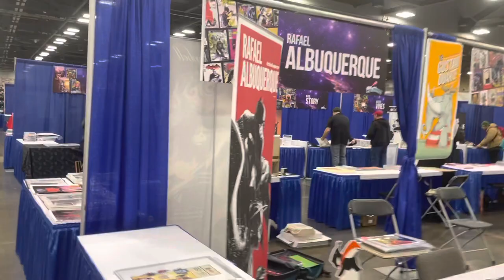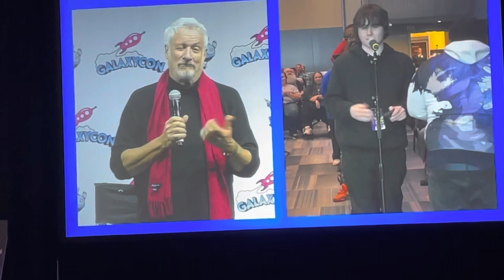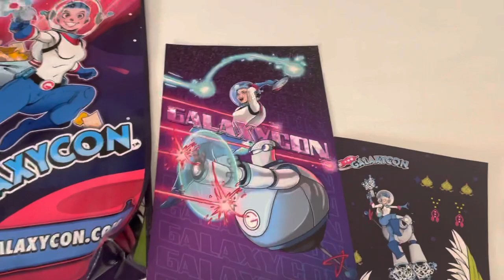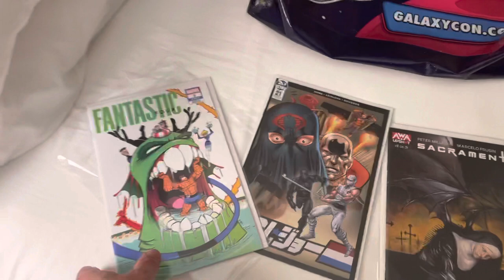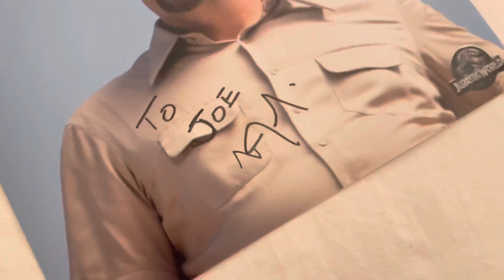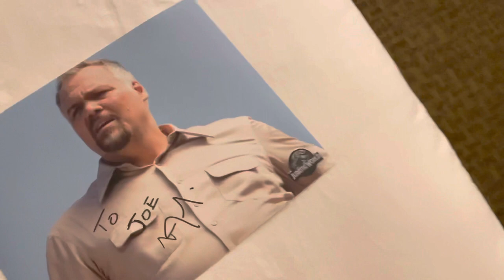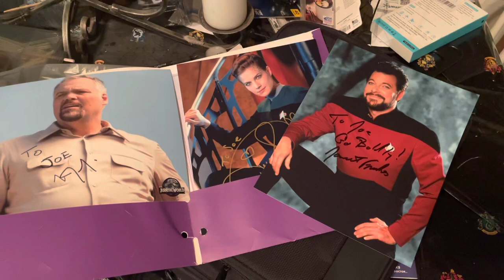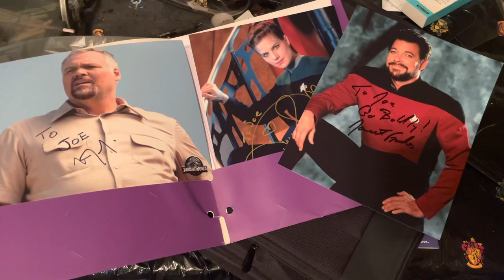Awesome Galaxycon in Columbus! Jonathan Frakes, Terry Farrell, William Shatner and more!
I drive 8 hours to Galaxycon in Columbus, Ohio. It was a fantastic show and really had a good time. Lots of cool cosplay and the celebrities were great